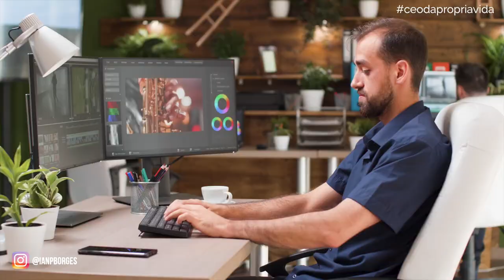10 COMPETÊNCIAS DO PROFISSIONAL DO FUTURO